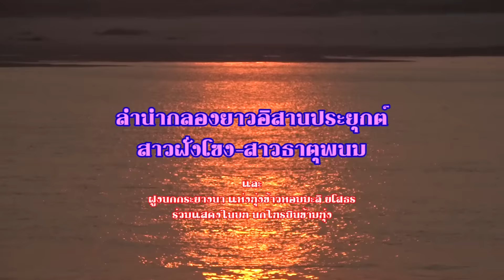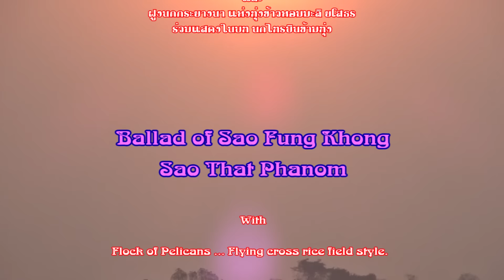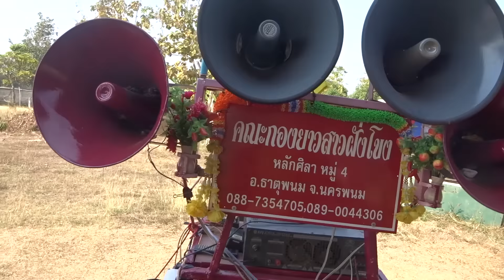ลำนำสาวฝั่งโขง 2559 2016 Ballad of Sao Fung Khong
กลองยาวอิสานประยุกต์ระดับมืออาชีพ แนวหน้าอีกคณะหนึ่งของ อ.ธาตุพนม จว.นครพนม วีดีโอนี้ทำไว้ตั้งแต่ช่วงสงกรานต์ 2559 แต่ติดขัดงานประเพณีหลายงานเลยไม่เสร็จสักที ที่สำคัญคือผมตามหาแหล่งนกไทร อยากได้ footage นกไทรบินข้ามทุ่ง ตามเพลงเค้า แต่จนแล้วจนรอด ไม่มีใครให้ข้อมูลได้ เลยตัดสินใจเอาฝูงนกกระยางมา action แทน อะจ๊ากก เป็นอย่างไรเพื่อนๆทัศนาเอาเองเลยนะครัฟ ไม่เลวเลยอ่ะ นกกระยางบินข้ามทุ่ง วีดีโอนี้ยกให้สาวธาตุพนมครับ เพลงของเค้า ผู้แสดงเลยต้องมีแต่เค้าล่ะครับ. สวยยยยยยยย ครับ
1080HD